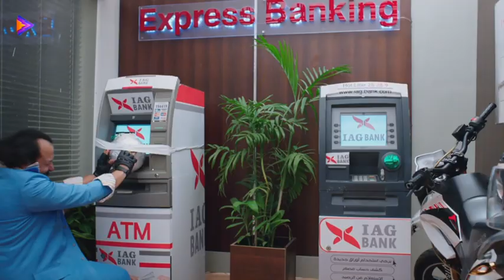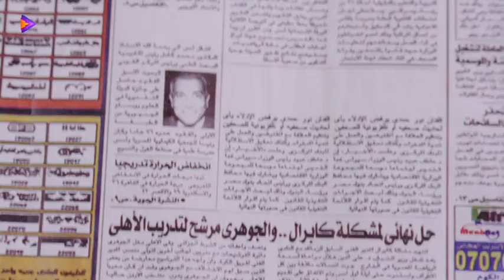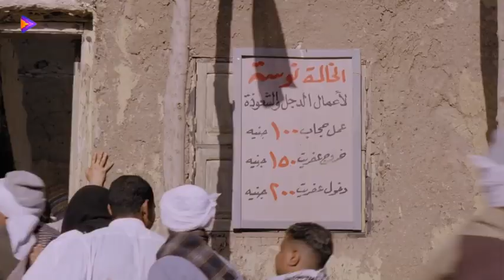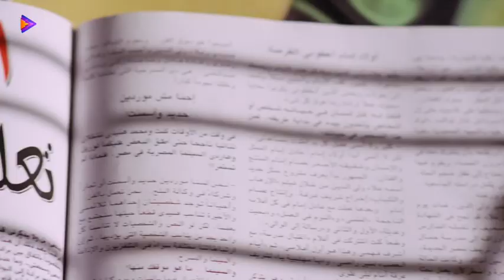سهرة كوميدية ولا أحلى مع ملوك الكوميديا ❤ | محمد هنيدي - محمد ثروت 🔥😂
تدور قصة فيلم يا انا يا خالتي حول محمد هنيدي (تيمور) الطالب بمعهد الموسيقى، والمرتبط عاطفيًا بزميلته بـ دنيا سمير غانم (نوال)، ويسعى للزواج منها، لكن والدة نوال تؤمن بالسحر والشعوذة، فيلجأ تيمور إلى وضع قناع إصطناعي ليمثل شخصية الساحرة (الخالة نوسة) حتى يتمكن من نيل رضاها ومباركتها لإرتباطهما، فهل سينجح؟
فيلم يا انا يا خالتي بطولة | محمد هنيدي - دنيا سمير غانم  حسن حسني  فادية عبدالغني علاء مرسي  لطفي لبيب
إﺧﺮاﺝ: سعيد حامد (مخرج)

تدور احداث فيلم بنك الحظ | بعد فصل محمد صالح (محمد ممدوح) من البنك الذي يعمل به بسبب تجاوزاته المستمرة في حق العملاء، يقرر التحالف مع عمرو (أكرم حسني) زميله في البنك، وزئرو (محمد ثروت) شريكهما في محل ألعاب البلاي ستيشن في سبيل سرقة 15 مليون جنيه من البنك الذي كان (صالح) يعمل به.
  سارة جمال (سكريبت حركة)
ﺗﺄﻟﻴﻒ: مصطفى صقر
  محمد عز الدين (مؤلف)